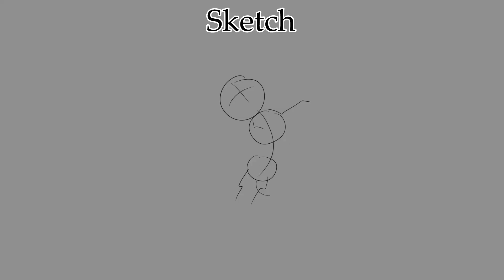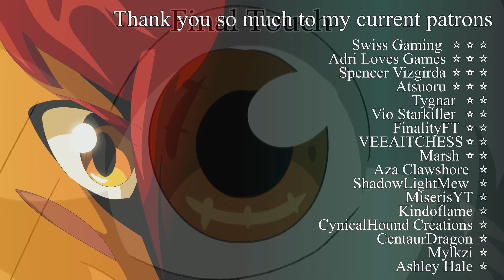Ginga Nagareboshi Gin - Reanimated Opening - Part 20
This part was done in around 12-14 hours. xD
I did some changes to the final part so it's not that flashing like in the original version.

Character: Gin from Ginga Nagareboshi Gin anime

Thank you to my current patrons: Listed in the video